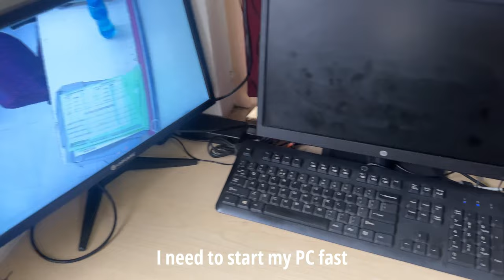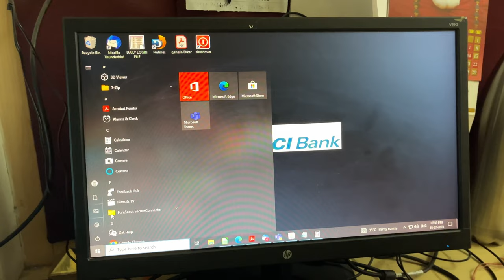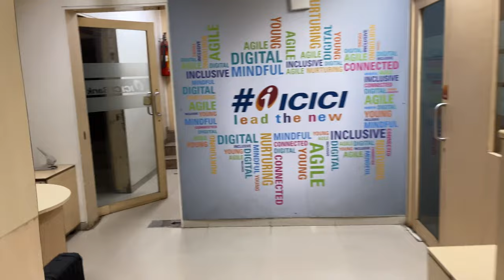A day in the life of a banker | ICICI Bank | Vlog | Lifestyle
Hey guys in this video I have try to show how is my daily routine of the day and how I spent my day with the upcoming challenges